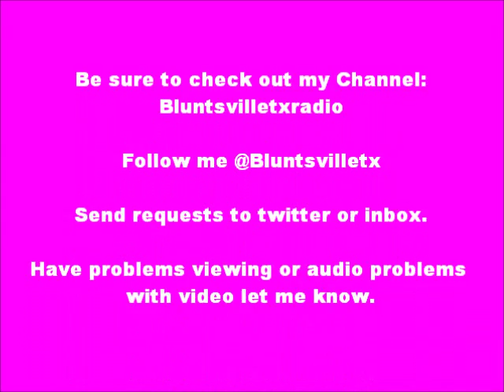Z-RO & Chill: I Miss My Homie feat. Bam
Z-RO & Chill: "I Miss My Homie," feat. Bam [Album: The Rain]